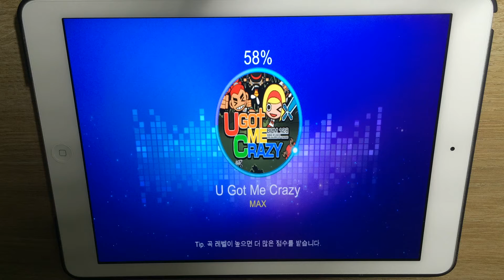[Music & Beat] (O2Jam) Lv.21 U Got Me Crazy - MAX by WoongCha, Rhythm Game Play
WoongCha, one of the best O2Jam players.

He played  Lv.21 U Got Me Crazy - MAX